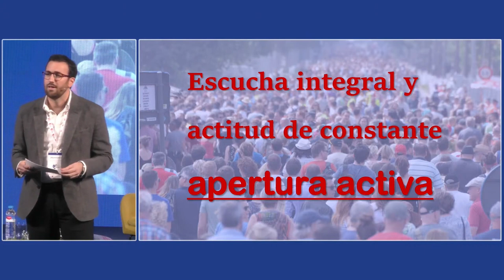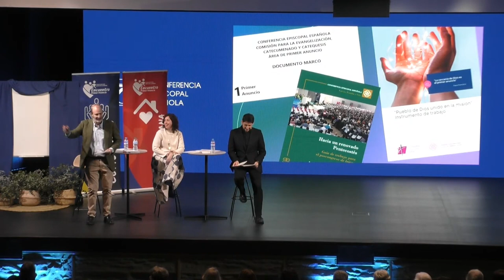Los frutos del Encuentro del Primer Anuncio en la diócesis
Una delegación valenciana, a la que acompañó el Vicario de Evangelización, Melchor Seguí, ha participado, este fin de semana en Madrid, en el Encuentro de Laicos sobre el Primer anuncio organizado por la Conferencia Episcopal Española (CEE), que ha contado con la presencia del arzobispo de Valencia, monseñor Enrique Benavent, y del obispo auxiliar emérito, mons. Javier Salinas. La delegada de Laicos y Apostolado Seglar, Amparo Estellés, también nos hace una valoración.